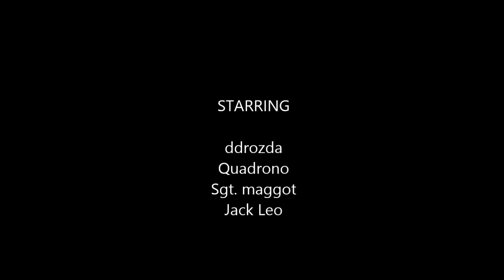ArmA 3 -- Breaking Point Fire and Tactics